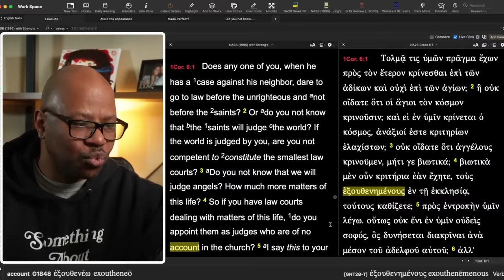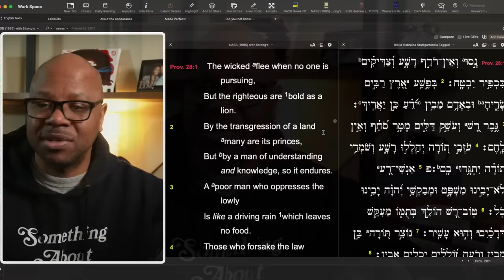TD Jakes video update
TD Jakes Attempt to remove videos?